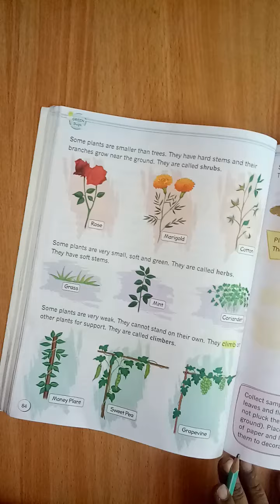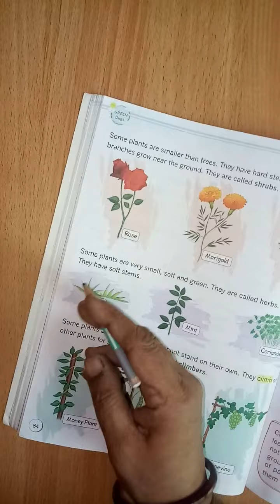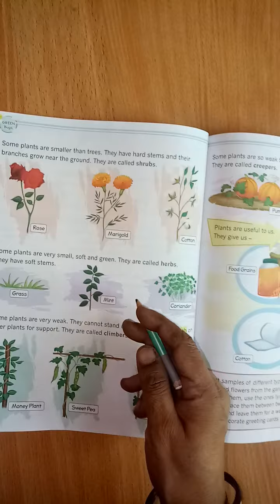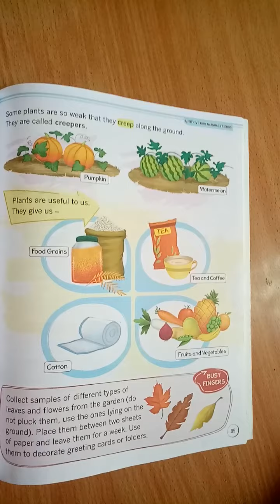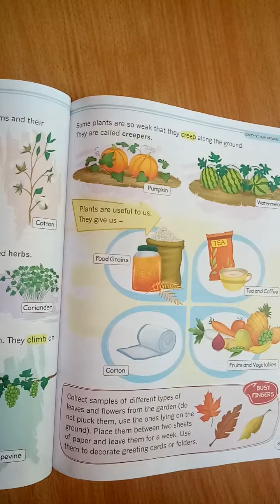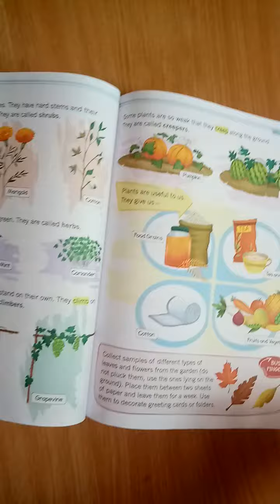EVS class 1 chapter 16 Green Plants part 2